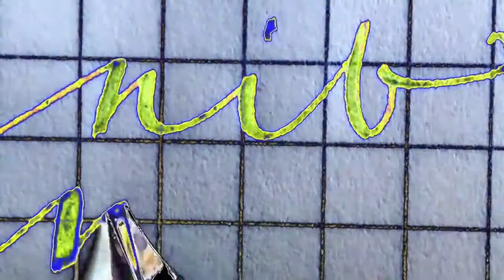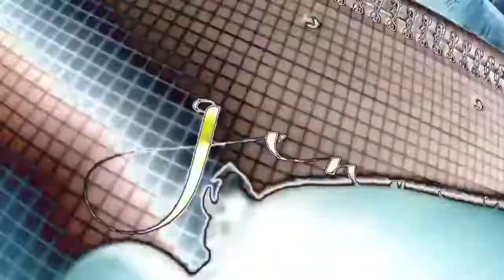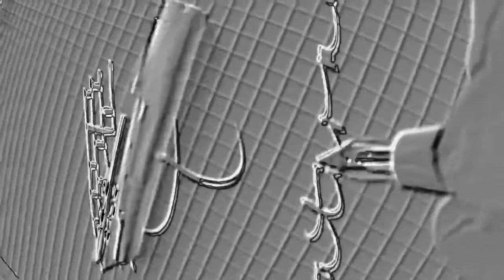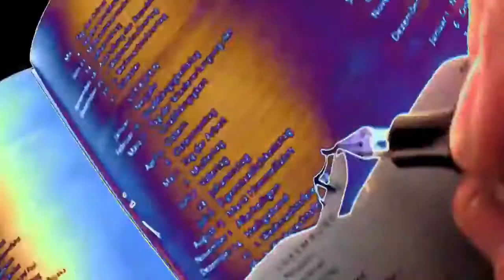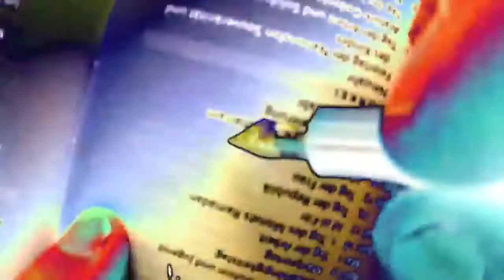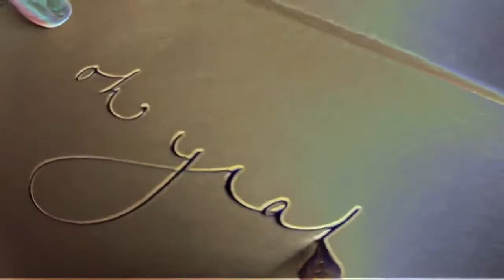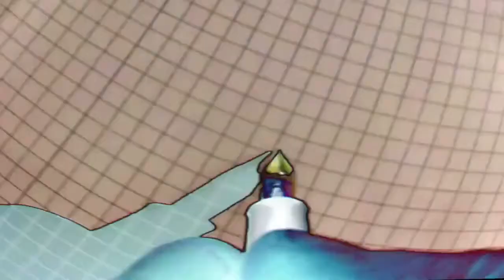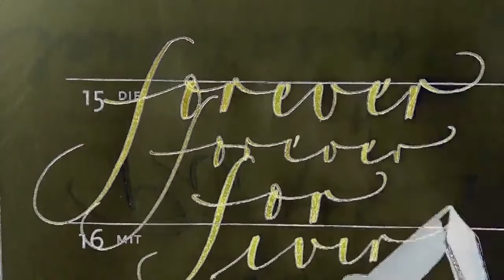Fountain Pen: Handwriting 手写 écriture लिखावट 手書きпочерк escritura